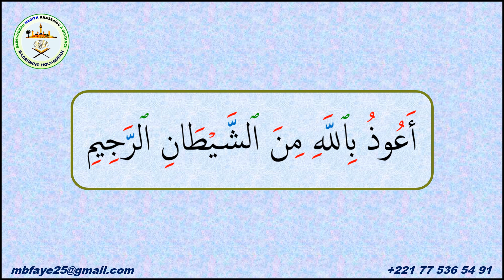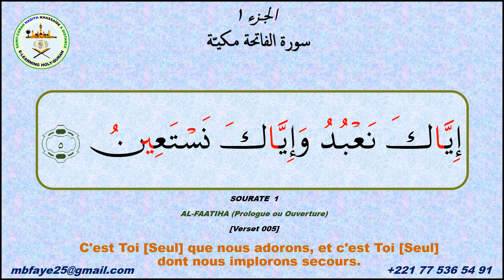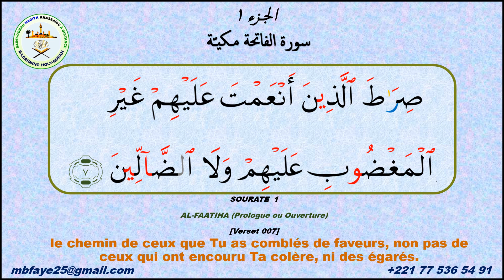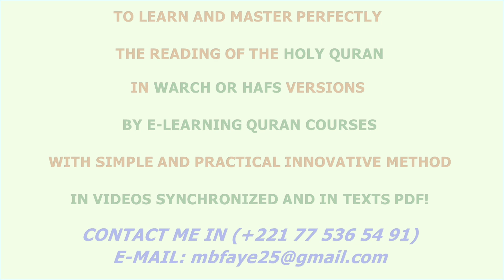APPRENDRE A LIRE LE SAINT CORAN | TAJWID SOURATE AL FÂTIHA (HAFS)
COURS DE CORAN | TAJWID SOURATE AL FÂTIHA (HAFS)

QUESTION:
QUELLE EST LA RÈGLE DE TAJWID APPLIQUÉE A LA DERNIÈRE PARTIE DE CETTE VIDÉO DE LA SOURATE AL-FÂTIHA?

AND TELL TO US, IN COMMENTS, THE KHASSIDA YOU WOULD WISH THAT WE PUBLISH, IN CHA ALLAH, SOON ..!